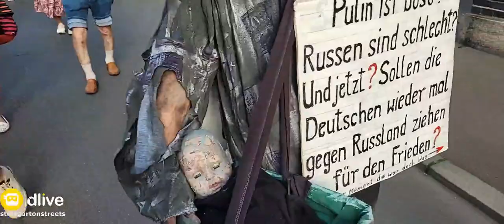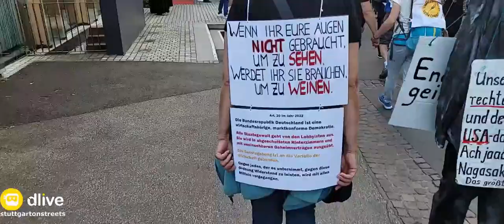Reutlingen Germany Baden-Württemberg läuft 21.05.2022 (Zusammenfassung)